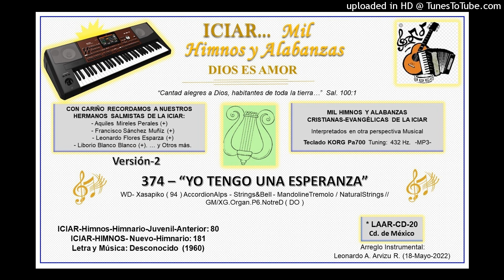374 - YO TENGO UNA ESPERANZA (Versión-2)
374 - “YO TENGO UNA ESPERANZA”

(Versión-2)  WD- Xasapiko ( 94 ) AccordionAlps - Strings&Bell - MandolineTremolo / NaturalStrings // GM/XG.Organ.P6.NotreD ( DO )

ICIAR-Himnos-Himnario-Juvenil-Anterior: 80
ICIAR-HIMNOS- Nuevo-Himnario: 181

(Versión-2)  Arreglo Instrumental: Leonardo A. Arvizu R. (18-Mayo-2022)  CD-20

-1-
// Yo tengo una esperanza, muy grande y muy firme:
Que allá en las mansiones, nos hemos de ver. //
Por eso, confiado En su Amor sagrado,
Como fiel soldado, Yo voy a luchar.

-Coro-
Cristo bendito del cielo Es Él que me ha de ayudar,
Para llegar a la gloria, Donde yo quiero morar.
Yo soy embajador De Cristo el Salvador;
Me voy a preparar a predicar su Amor.
El día ya se acerca, Señales ya se ven,
Que Cristo está a las puertas, Diciendo: “Ven y ven.”

-2-
// Pero si algún día se llegara mi cita,
Que Dios me necesita, yo tengo que ir; //
Por eso confiado, en mi Jesucristo

-3-
// Cuando yo me vaya de esta triste vida,
Con gozo profundo les voy a dejar; //
Un grato recuerdo de mis aflicciones;